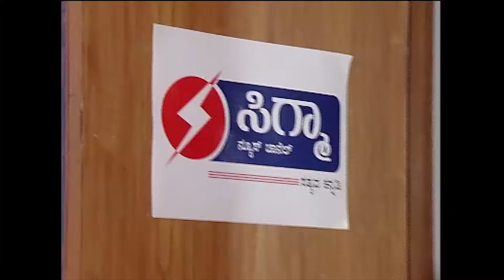Muktha Muktha Episode 911 || TN Seetharam